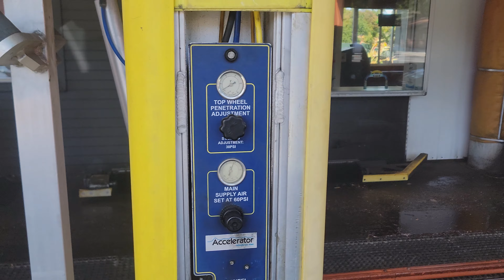The Redwood City Car Wash - Redwood City, CA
After hearing about some "new" changes. I drove over to my local car wash to find that they had implemented some new brush's. They replaced the top brush made by SpinLite with a Belenger Top Brush as well as the side rockers, which were originally SpinLite, and now they are Belenger. Same with some Wrap - Arounds. I am not sure why they would change them as they were working perfectly fine before. But it was definitely intresting seeing a new change to the wash, and also this is the first wash I had ever seen with multiple types of brushes in the same tunnel. Thanks to the amazing crew for being cool and letting me film.

Location: Redwood City, CA
Wash Model: SpinLite / Belenger
Car Wash: Redwood City Car Wash

Recorded 5/20/24